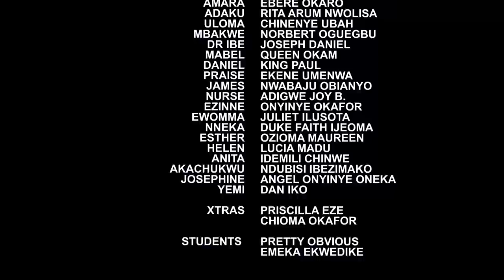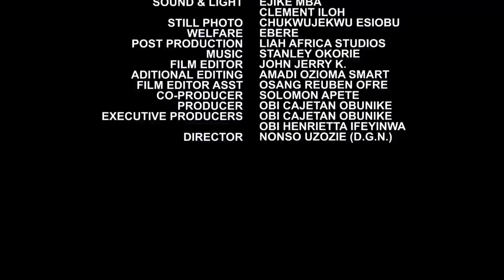The Housemaid In Love With The President Son - Ken Erics & Chinenye Ubah 2021 Latest Nigerian Movie